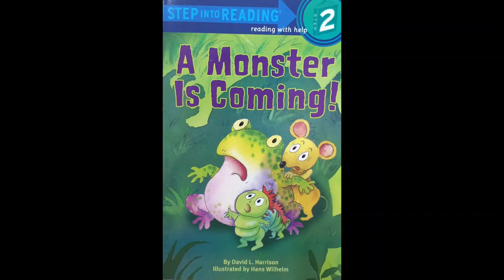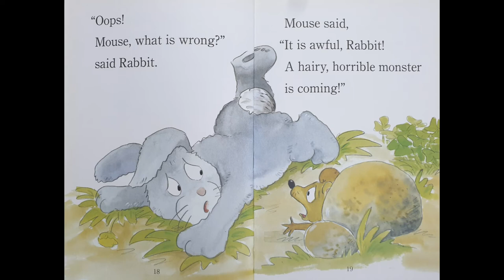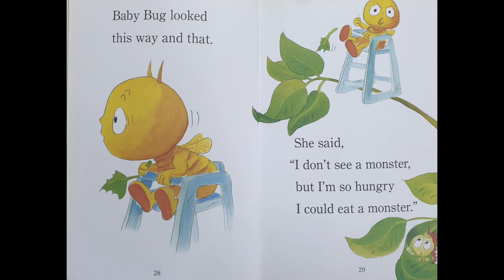Step into Reading Step 2 | A Monster is Coming!